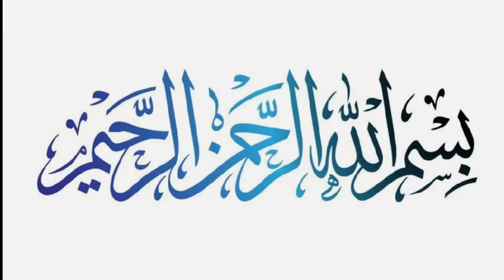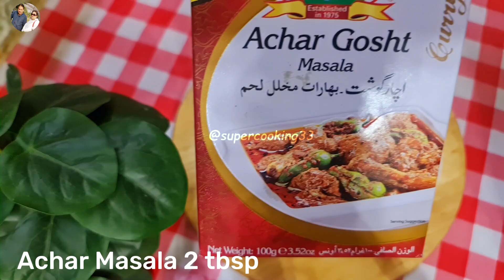Homemade Garam Masala Powder | Perfect Garam Masala Recipe | Garam Masala Recipe by@supercooking33